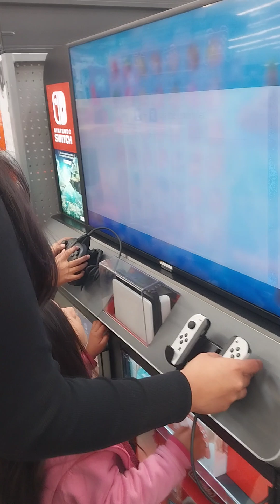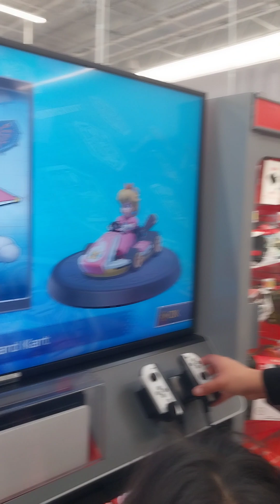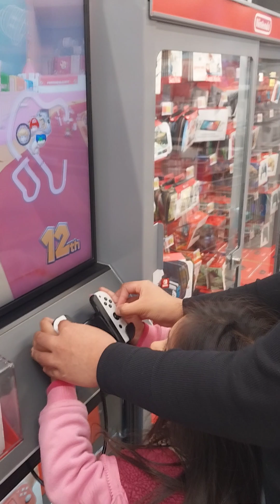Trying out the Mario Kart Nintendo Game. Mama Mia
Mario Kart Nintendo Game in Walmart.